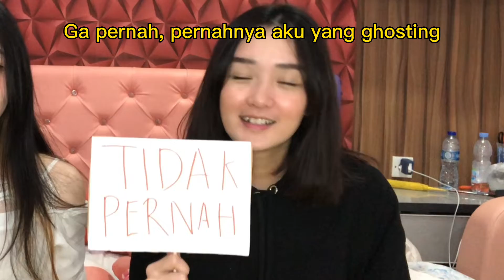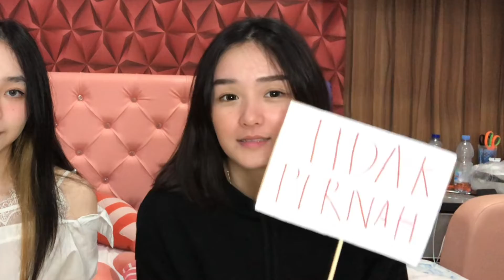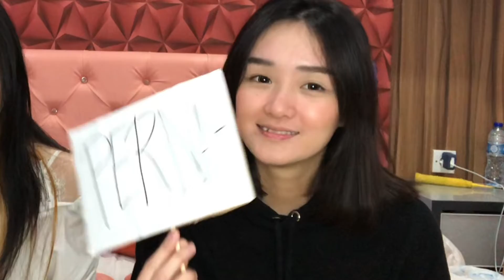Main Pernah vs Tidak Pernah Bareng Suci BTR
Gimana udah ke spill semua nih rahasia icus HAHAH
menurut kalian next buat konten apa lagi nih??? Udah mulai kebingungan bikin apa
BTW SELAMAT MENIKMATI
hai gais,mau lebih tau keseharian aku gimana??